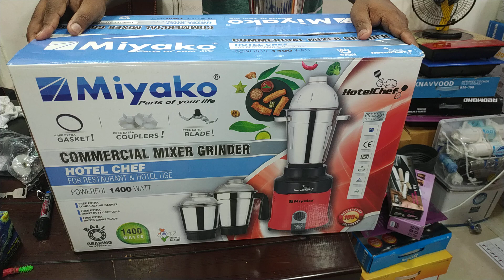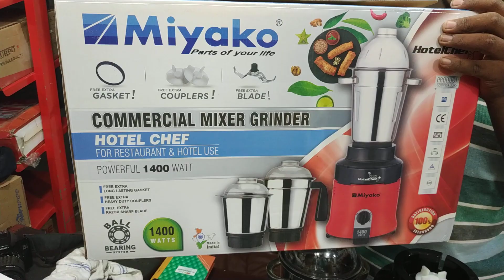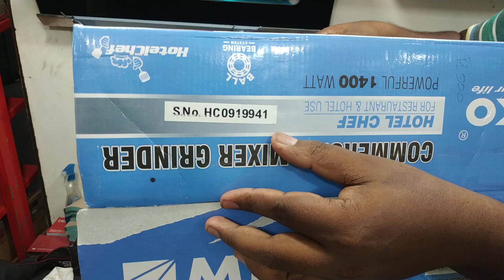মার্কেটের সেরা মুজবুত Miyako ব্লেন্ডার ডিসকাউন্ট দামে/Miyako heavy duty blender price.